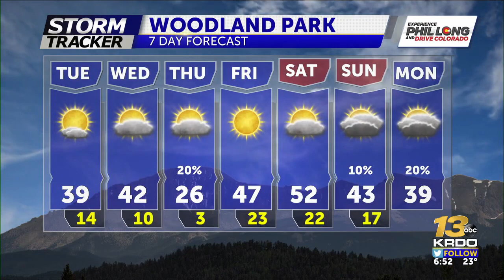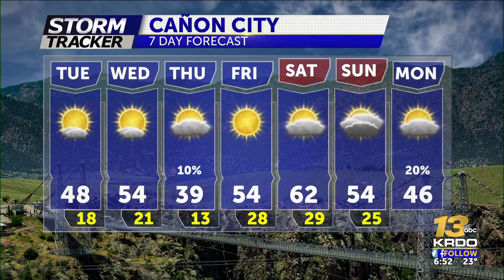Sunny and cool today... colder by Thursday